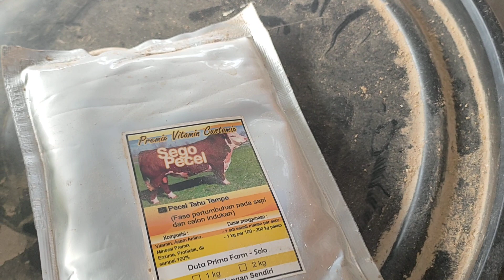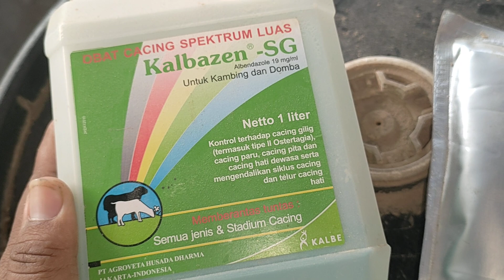Harga domba bakalan jantan F2 Dorper dan texel serta indukan F1 dorper